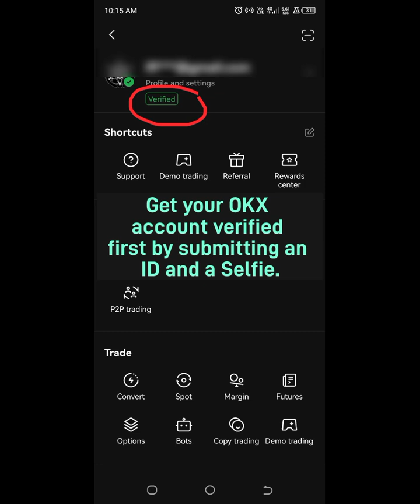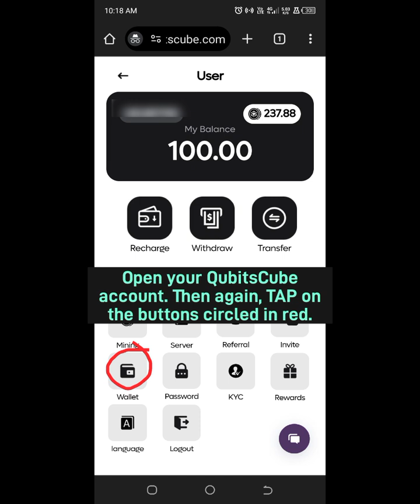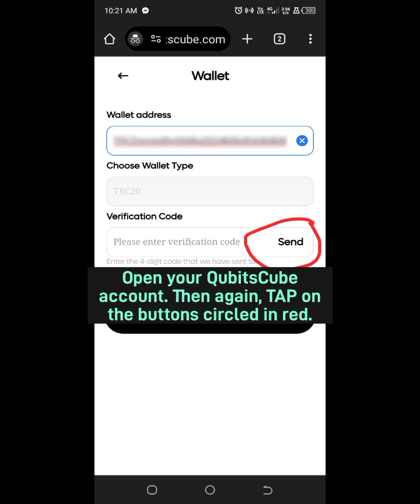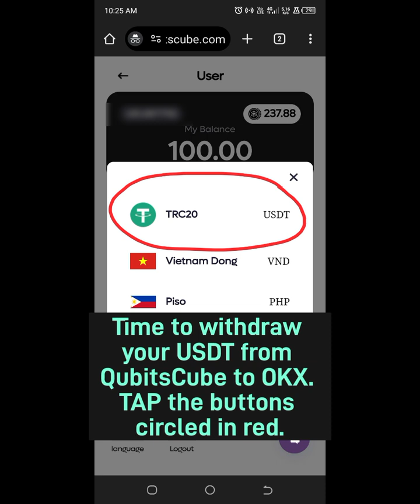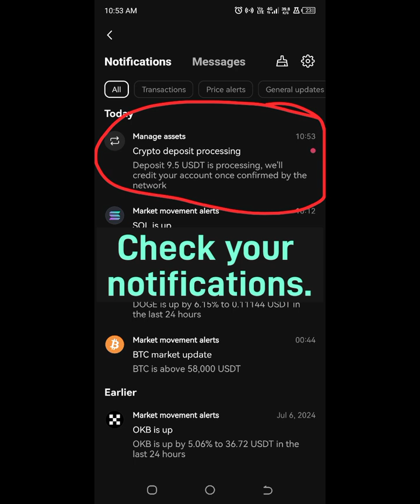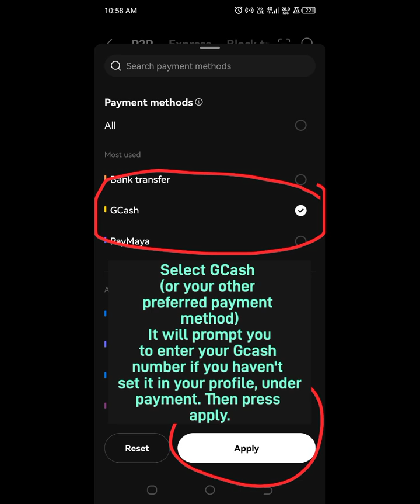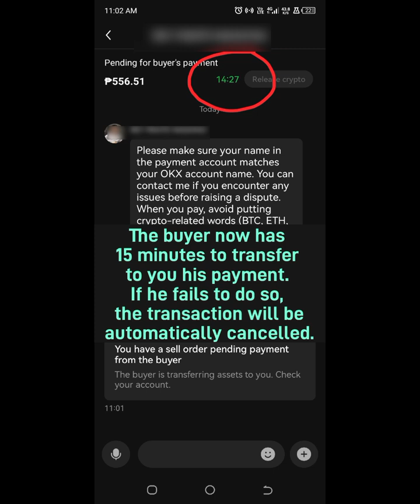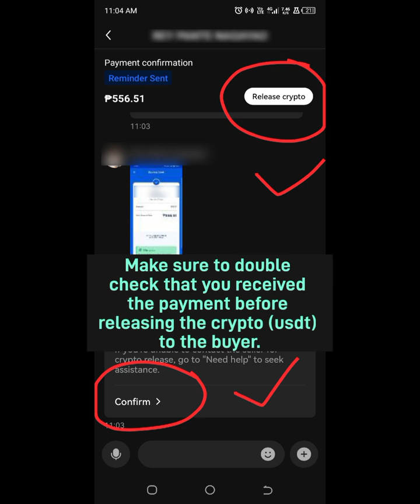How To Withdraw Your USDT From QubitsCube To OKX Then To GCash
Tutorial for withdrawing USDT funds from your QubitsCube to OKX then to your GCash.